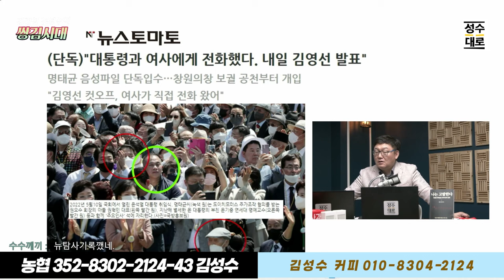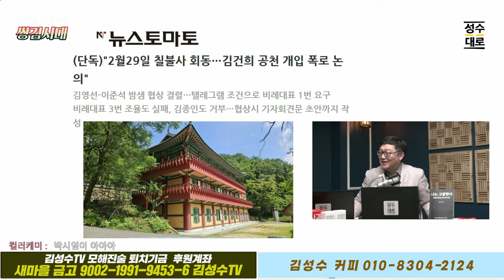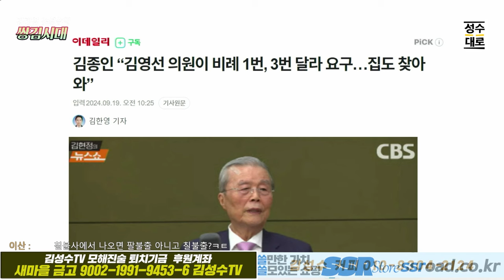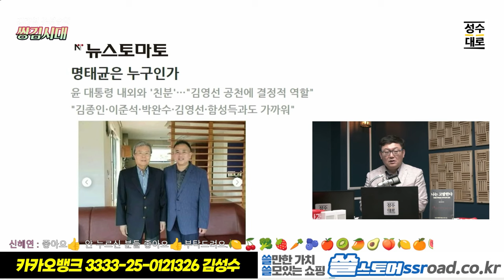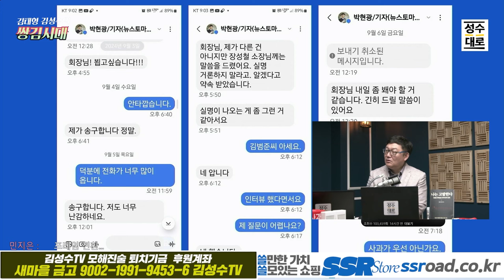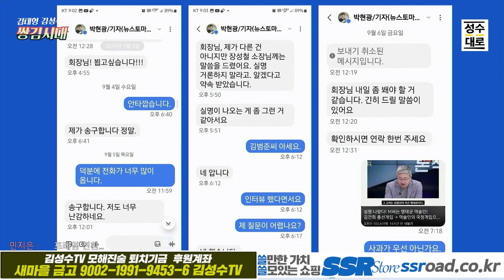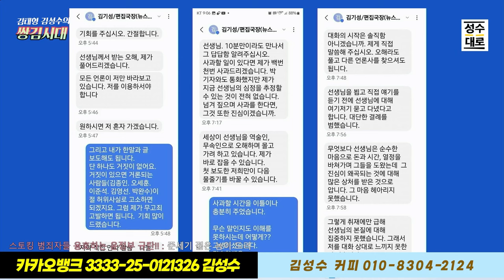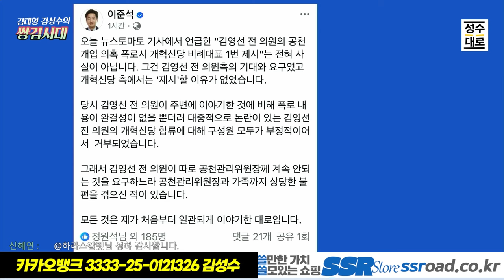쌍김시대 이슈분석: 충격! 뉴스토마토 공천개입 특종 대해부!! /윤부부 취임식도 하기전 공천개입? / 김영선의 침묵과 이준석의 거짓말/ 파도타기 주인공 명태균은 누구인가?